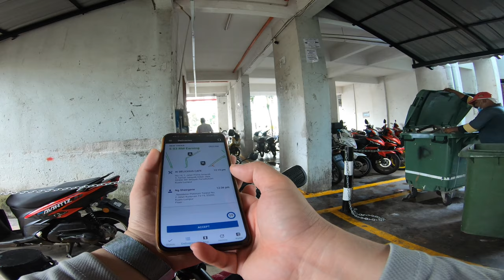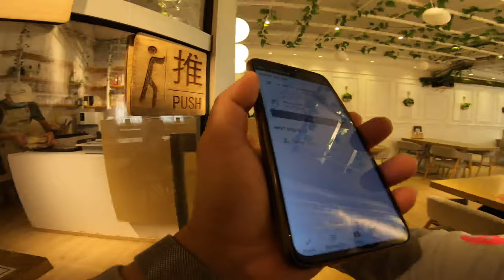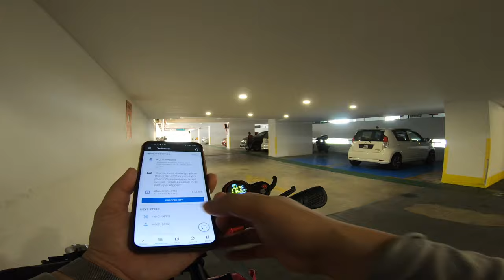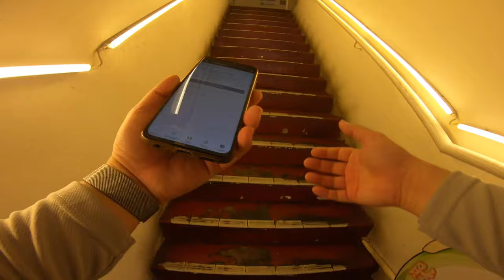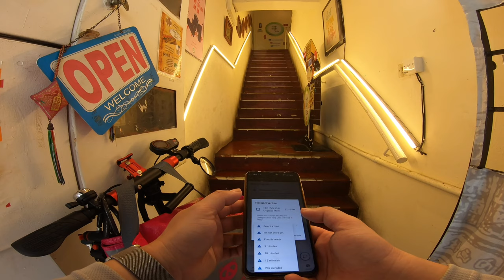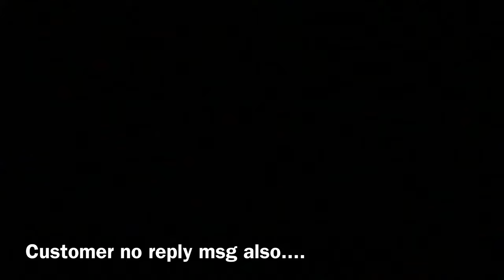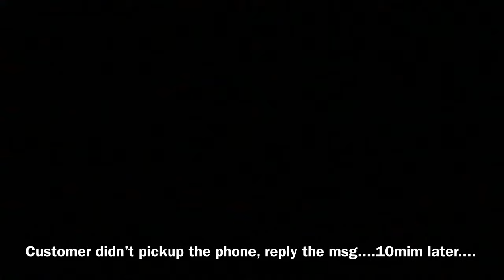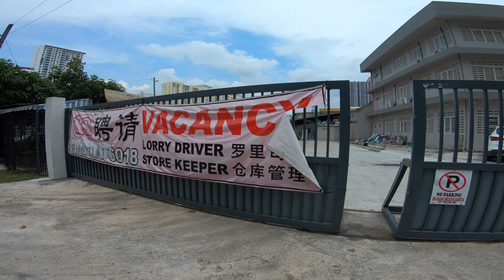FoodPanda Riders Life With E.Scooter #18 / At Setapak Area / Riding With Zero 9/ Gopro Hero 7 4K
Video shows an hour working as a food delivery riders at Setapak area. Video is taken by Gopro Hero 7 Black with 4k 30fps 3840x2160 superview angle at chest mount view.

Short Personal Thought About Working As A Food Delivery Riders :
ACTUALLY, I'M JUST WORK FOR FUN AS A PART TIME FOOD PANDA RIDERS HEHE...ANYWAY, AFTER I TESTED WORKING AS A FOOD DELIVERY RIDERS. ONLY I KNEW AND FEEL THE HARD WAY FOR BEING AS A FOOD DELIVERY RIDERS... IS NOT A EASY JOB AND EASY MONEY..SO. FULLY SALUTE TO ALL THOSE WHO WORKING HARD AS A FOOD DELIVERY RIDERS ! YOU ALL WORTH EARNING EVERY RESPECT AND FULly SUPPORT BY PEOPLE ! YOU ALL ARE THE BEST !!!

Spec Of Zero 9 2020 :
Zero 9 i the video is the new 2020 version with upgraded motor power. From 500w upgrade to 600w single motor with25a controller( peak power 1200w !), 48v 13ah battery, and top speed can reach about 40-45km/h { GPS ) , max mileage with single charge is around 25km/h - 35km( driver weight is 50- 70kg). And weight just right in 18kg. Packed with very nice LED lights as well. Is a nice build,  good balance , powerful enough and easy enough to carry around. Is really 1 of the very well made and value of money light weight e.scooter on the current market. Hightly recommend !

Interested buyer are welcome to msg me in facebook for further detail and best offer, and test ride available at my shop at Plaza Prima Setapak. 🤝😁💯👍